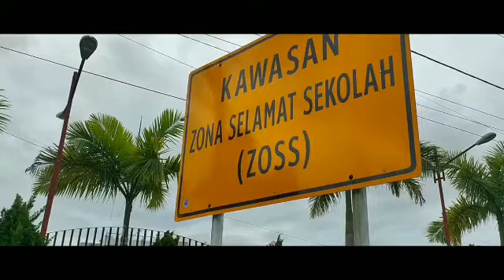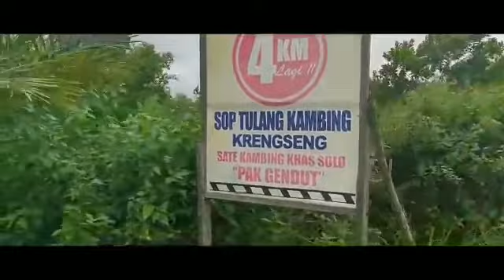Longmarch 45 Km Vlog